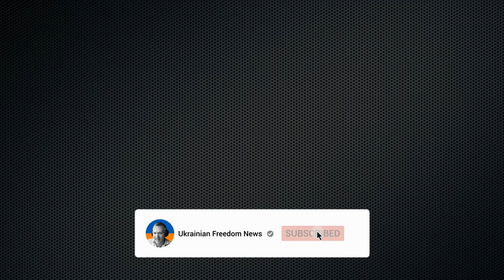War Day 721: 'War-Torn' or 'Defiant'? How One Adjective Changes the Story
🇺🇦 Every Day Until Victory on Chicago’s WGN Radio: Joe Lindsley reports every single weekday 10 minutes from Ukraine 🎙️ from Tuesday 13 February 2024

"Local supporters of Ukraine urge passage of aid for war-torn nation,"says a headline in the USA. Yes, Ukraine is war-torn, but is that always the only adjective we can use? Can we say "defiant nation"? Because that is the truth: Ukraine has against the odds held on. What sort of country would you be more likely to support: "war-torn" or "defiantly resistant"? And on a daily basis, what is more war-torn: Oakland, California, where the streets are violent but the skies are safe, or Ukraine, where the streets are safe but the skies are violent?

Against the odds, just today we heard that Ukraine destroyed yet another of Russia's ships. Ukraine's defiance matters. It shows that the foreign support and Ukrainian spirit are succeeding--if everyone keeps pressing on.

Ukrainians appreciate America's border situation. They know full well what happens when your border is not secure. Is there a way these borders can be protected together, not with the usual Washington delays but actually solving the problems?

Today we also listen to "Our Lady of the Legion," from Luxembourgish band Rome, who have a whole album, Gates of Europe, dedicated to Ukraine.

On Chicago's WGN Radio with Bob Sirott or Wendy Snyder, Joe Lindsley has been providing daily reports from Ukraine since the first days of Russia's full-scale invasion. Joe has been in Ukraine since March 2020, when the pandemic began. With the Ukrainian Freedom News team, his mission is to share the realities of life in war for the free people of Ukraine.

Feedback from American WGN listeners:

"Spot-on. Charitable. Intelligent."

"Joseph Lindsley's reports are enlightening, frightening, heart-wrenchingly and poetically descriptive.”

"Joe Lindsley's descriptions, cultural, religious, culinary, ethnic and societal insights are not just insightful but in a manner poetic."

“I just returned from three months in Ukraine.  Not my first time there, and certainly not my last; a powerful experience for me personally, but I must say that JOE’s REPORTING, HIS INSIGHTS, and, OBVIOUSLY, HIS HEART, ARE SPOT-ON.” —Jim, a Telegram follower of Ukrainian Freedom News

Ukrainian Freedom News
Truth to the World | Supplies to Ukraine